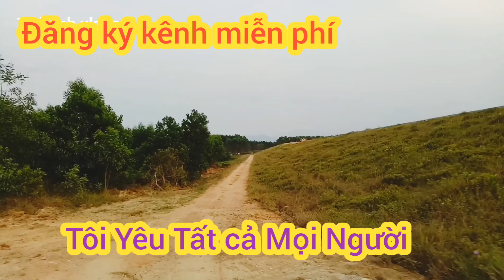Câu cá mè | Vào hồ chứa nước thủy lợi tự nhiên câu cá | Trên sướng dưới đau. thanh 1983 vlog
CHÀO TẤT CẢ MỌI NGƯỜI GẶP LẠI MỌI NGƯỜI TRONG LÒNG CẢM THẤY RẤT LÀ VUI chúc mọi người ngày mới tốt lành
TÔI YÊU TẤT CẢ MỌI NGƯỜI.

© Bản Quyền Thuộc Về Thanh 1983 vlog